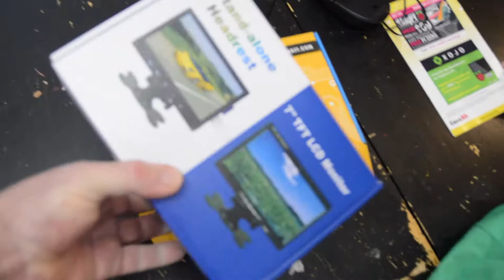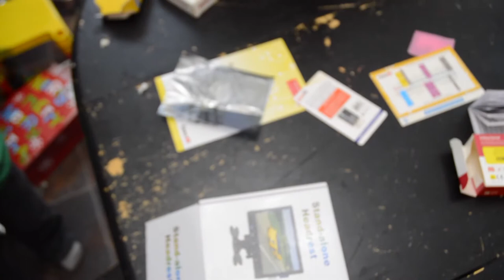How to Build a Computer With Your Kid Using Kano and a Raspberry Pi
This series shows how to build a raspberry pi microcomputer from a kit.  The kit cost $70.00 but if you have a usb wall charger and a hdmi cable you can do the same basic thing for the cost of the chip alone ($35.00) heck if you want a cheaper kit with a little less functionality the Pi zero kit is less than $25.00.